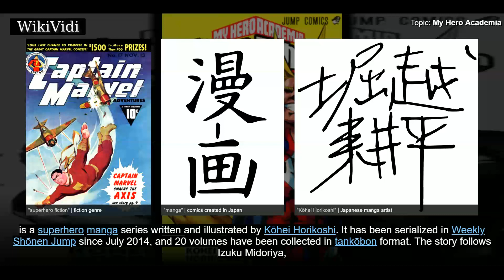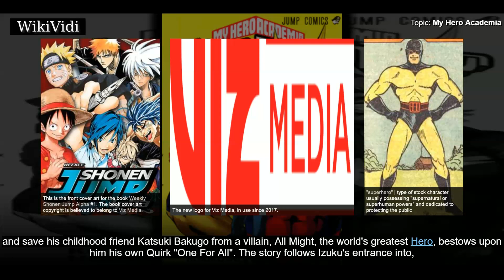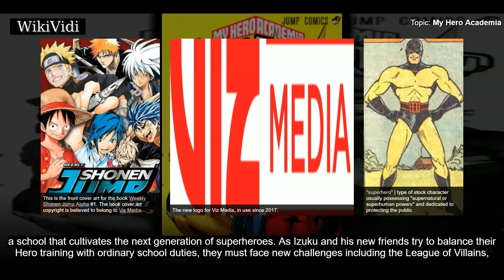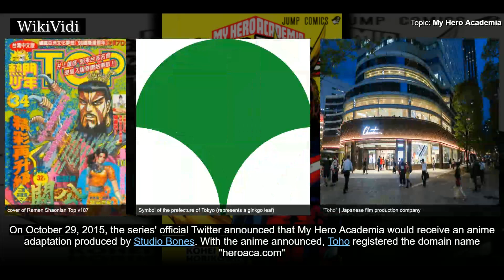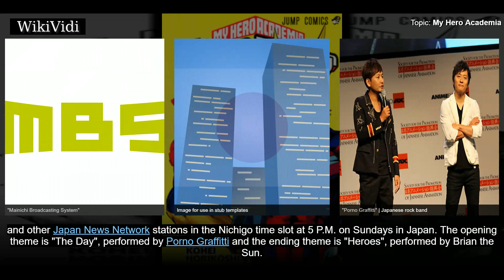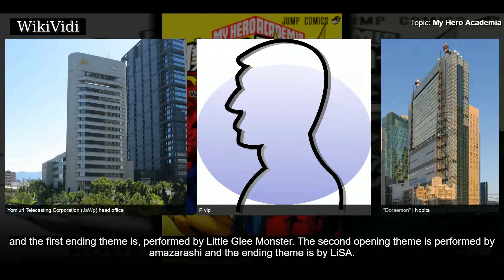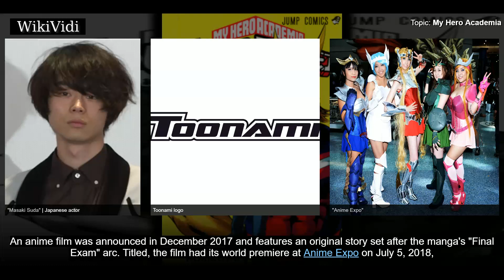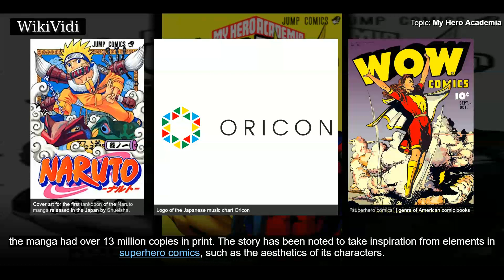MY HERO ACADEMIA - WikiVidi Documentary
is a superhero manga series written and illustrated by Kōhei Horikoshi. It has been serialized in Weekly Shōnen Jump since July 2014, and 20 volumes have been collected in tankōbon format. The story follows Izuku Midoriya, a boy born without quirks in a world where they are the norm,, but who still dreams of becoming a hero himself. He is scouted by the world's greatest hero, who shares his quirk with Izuku after recognizing his value and later enrolls him in a high school for heroes in training.   The manga was adapted into an anime television series by Bones. Its first season aired in Japan from April 3 to June 26, 2016, followed by a second season from April 1 to September 30, 2017, then a third season from April 7 to September 29, 2018, and an animated film titled My Hero Academia: Two Heroes was released on August 3 of that year.  The series has been licensed for English-language release by Viz Media and began serialization in their weekly digital manga anthology Weekly Shonen Jum...

Shortcuts to chapters:
00:01:22 Plot
00:02:12 Manga
00:03:13 Anime
00:05:49 Film
00:06:24 Video games

Copyright WikiVidi.